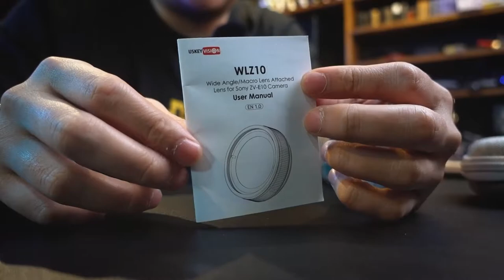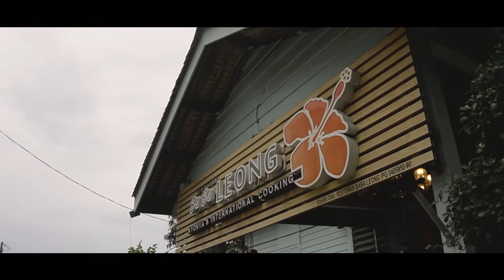USKEYVISION WLZ10 Macro/Wide Angle Adapter for Sony ZV E10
♠️ OTHER PARTNERSHIP♠️
🎮PRISM+ 💻PCBYTE